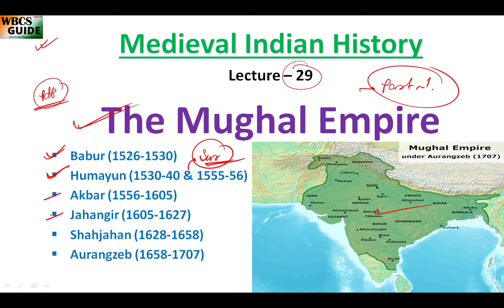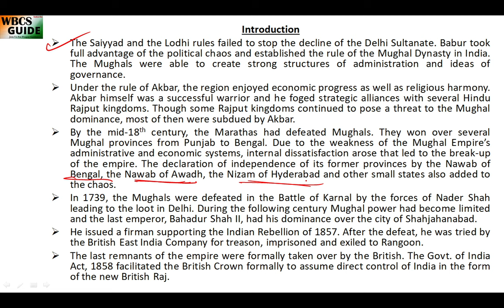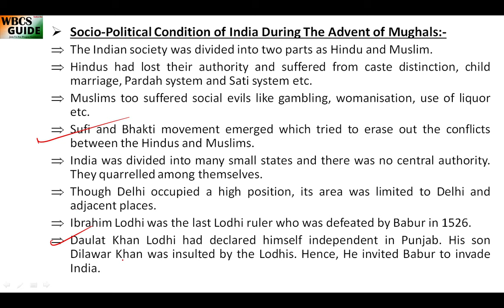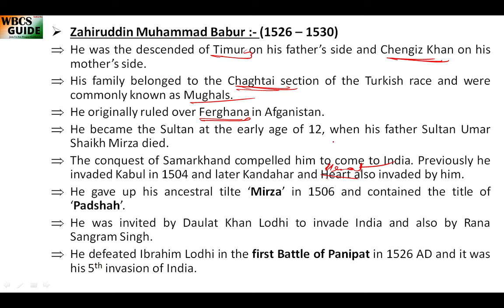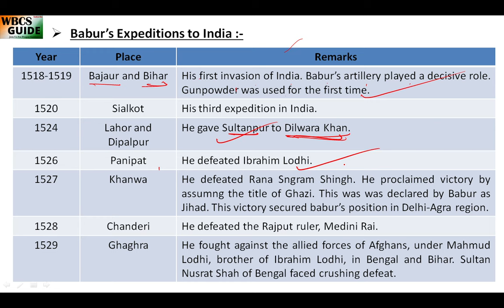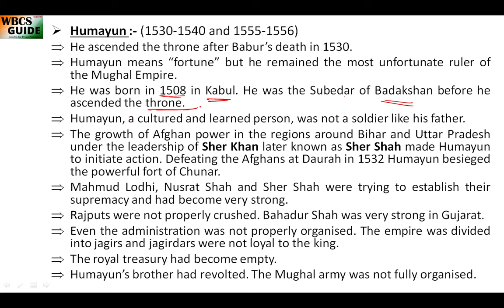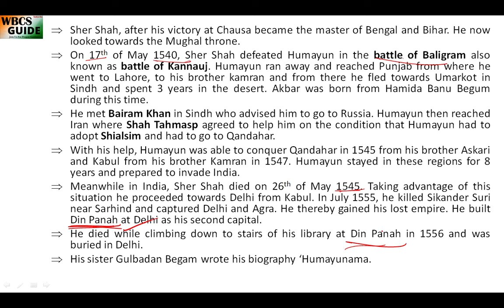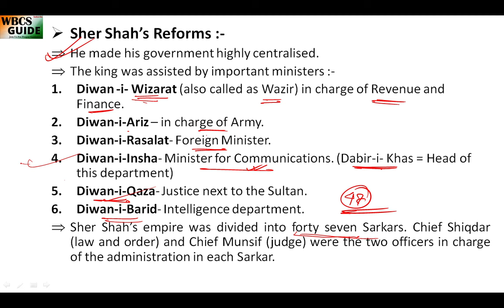Medieval Indian History, Lec 29, The Mughal Empire. Part-1. For SSC, UPSC, WBCS Exams. WBCS GUIDE.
Hello !

Today's Topic :- Medieval Indian History, Lec 29, The Mughal Empire. Part-1. For SSC, UPSC, WBCS Exams. WBCS GUIDE.

Indian History
Indian Polity
Indian Geography
Indian Economy
Physics
Chemistry
Biology
Science and Technology
Current Affairs
Previous Years Papers.